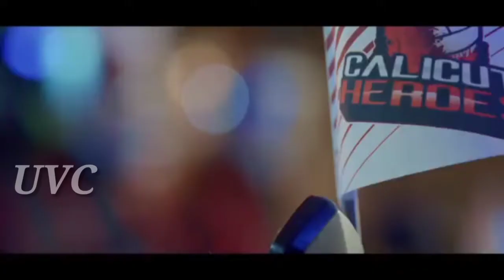Calicut Heroe's Team Song Pro Volleyball League